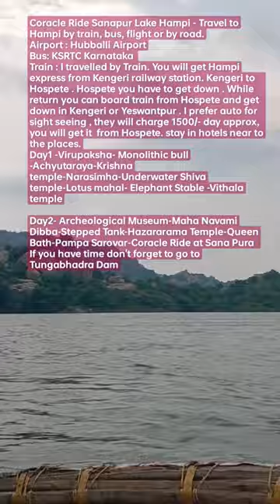Coracle Ride Sanapur Lake Hampi, Karnataka